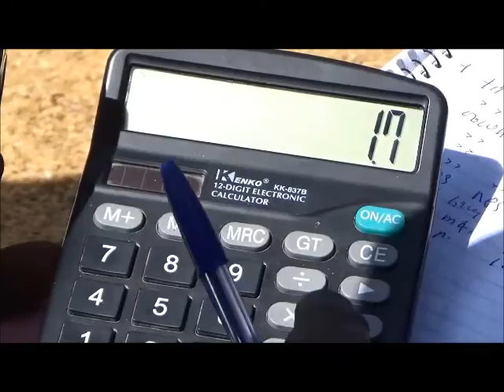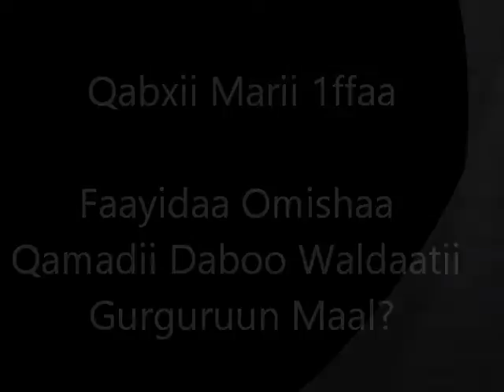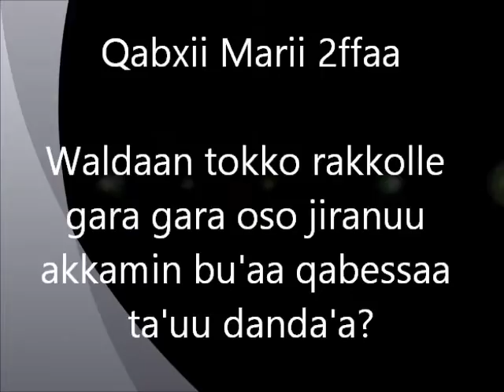Digelu Collective Commercialization